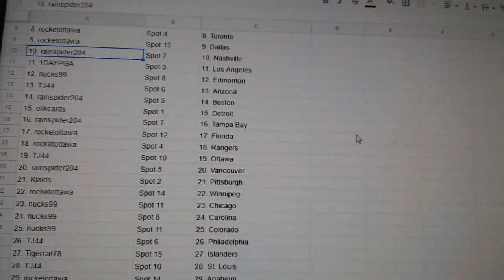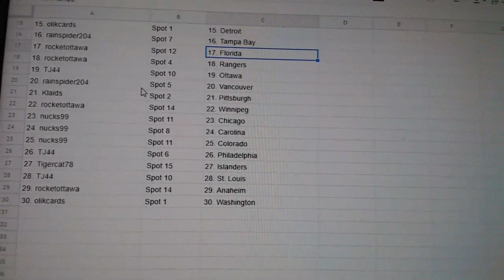Team Randoms - C&C GB #11,651